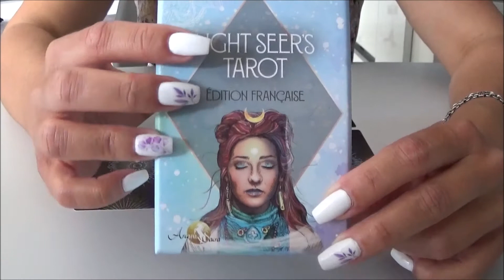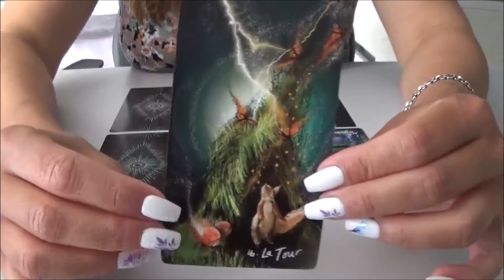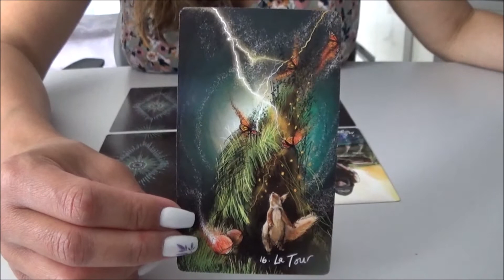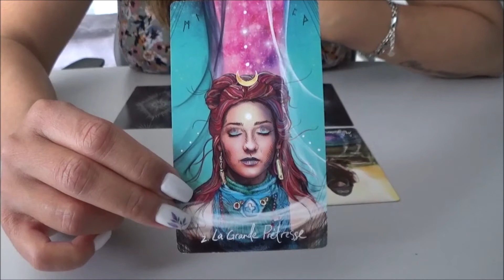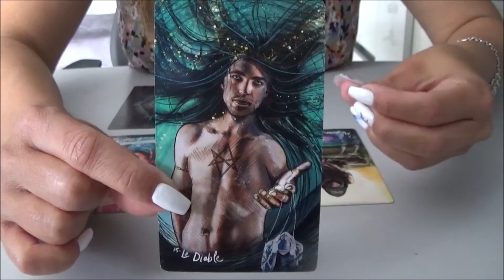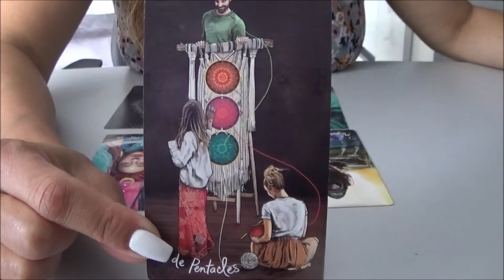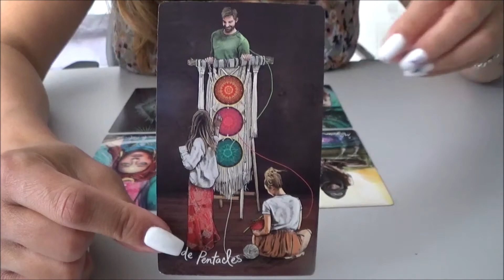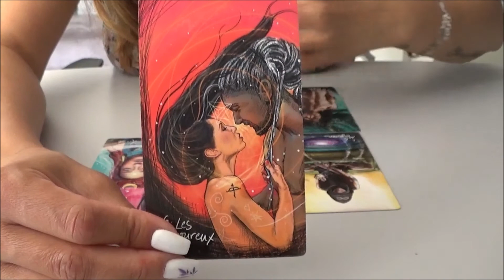Lion - 6 Mois à venir - Mois par mois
Coralie 💖